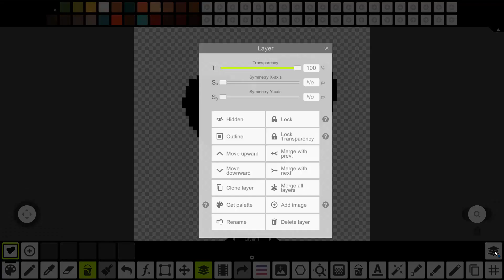Pixel Studio Features: Making a shape with a gradient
Hello everyone! Here is a small tip how to make a gradient shape in Pixel Studio (starting from version 2.00).